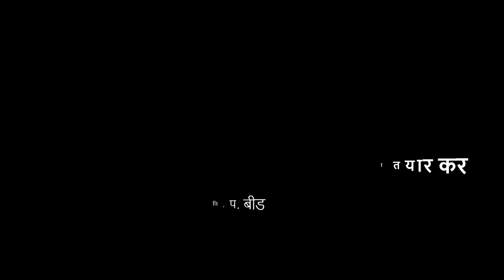१ली | भाग ४ | पान क्र. २५ | बेरीज २० येईल अशा संख्यांच्या जोड्या तयार कर | V4 | VSchool